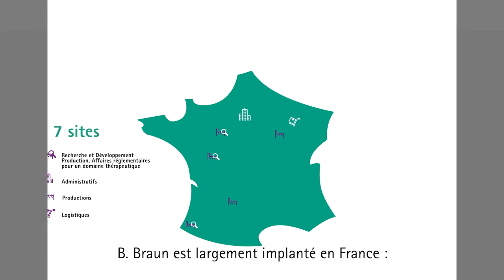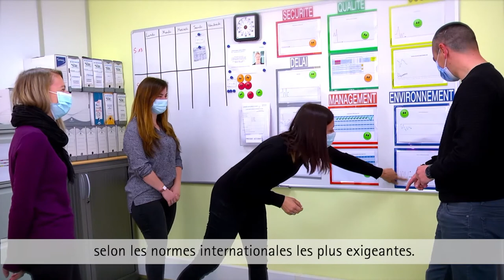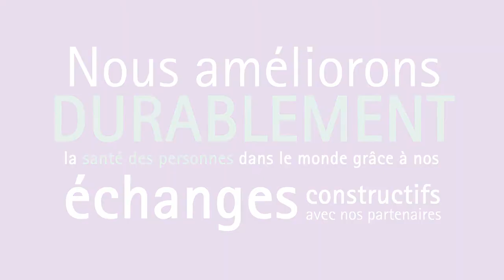B. Braun Medical à Nogent le Rotrou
Le site B. Braun de Nogen-le-Rotrou est spécialisé dans la conception et la fabrication de produits dans le domaine de l’urologie et de la perfusion.